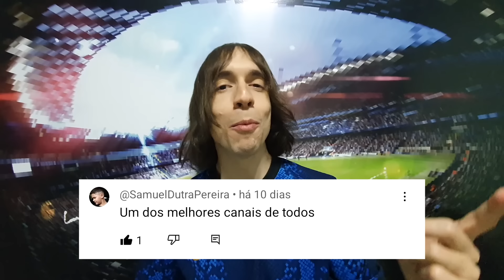DRIBLES QUE DEIXARAM OS RIVAIS LOUCOS